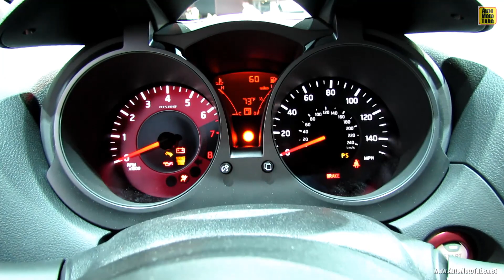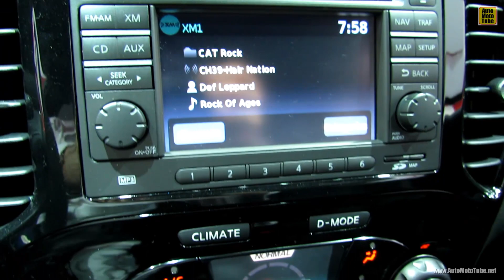2014 Nissan Juke Nismo - Exterior and Interior Walkaround - 2013 New York Auto Show